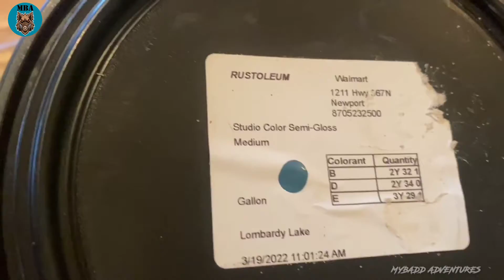House Painting update #3